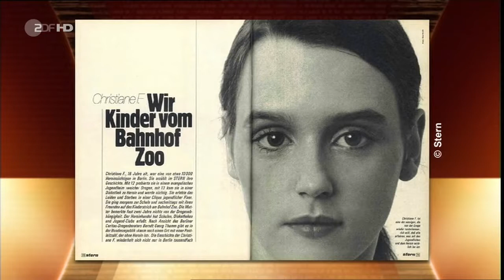Carolin Kebekus bei Tietjen und Hirschhausen (14.10.2011)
Markus Lanz, komplette Sendung in HD vom 18.12.13 im ZDF mit folgenden Gästen: Schauspieler Siegfried Rauch Er ist der Lieblingskapitän der TV-Zuschauer - Siegfried Rauch. Nach 14 Jahren.

Carolin Kebekus ist bei der Show Tietjen und Hirschhausen zu Gast. Unter anderem wird geklärt woher Carolin ihre Narben hat. :D.

Zu Gast sind Journalist Nikolaus Blome, Wirtschaftsjournalist Rainer Hank, Comedian Carolin Kebekus, Moderator Jochen Schropp und Musiker Dr. Alban.